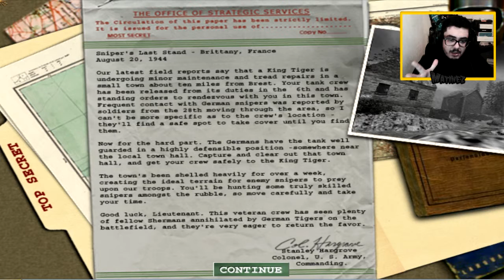Medal of Honor Allied Assault | EP.9 | Behind Enemy Lines / Day of the Tiger (EM PORTUGUÊS)